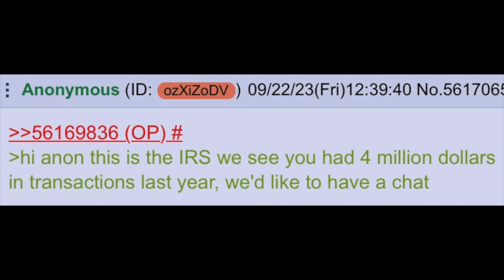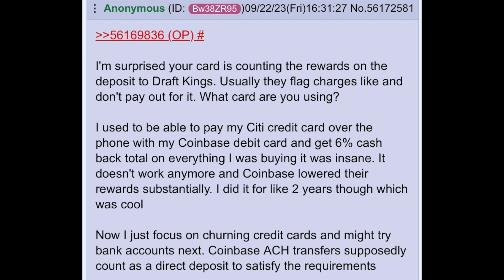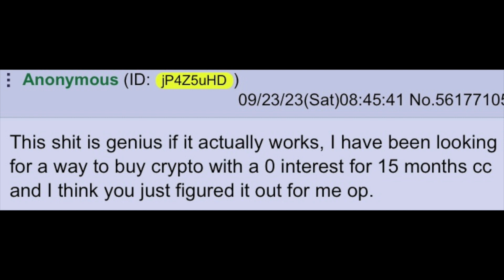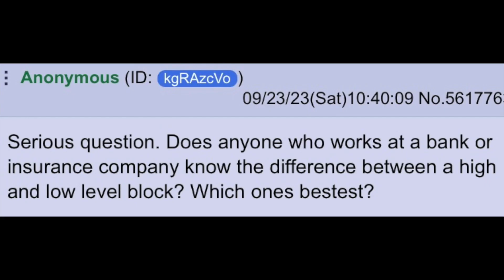Infinite Credit Card Cashback Glitch? | 4chan greentext